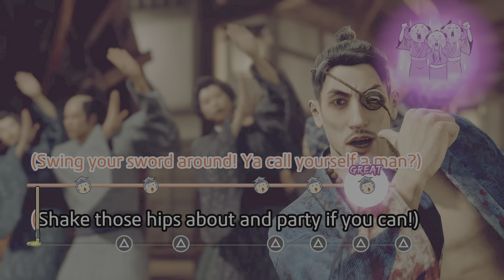Like a Dragon: Ishin! - Samurai Ondo